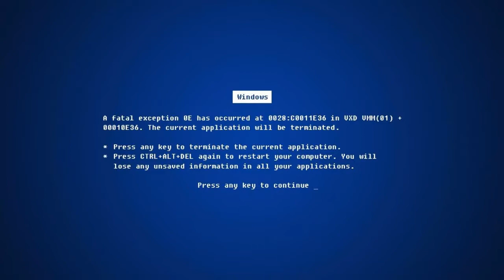A FABULOSA LANTERNA DO JAILSON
Com a iluminada presença do Deus dos Memes, Troll Games encara uma aventura em um mundo repleto de perigos vindos do universo de Minecraft. Esta é a fabulosa história da Lanterna do Jailson.

Jogo: Left 4 Dead 2